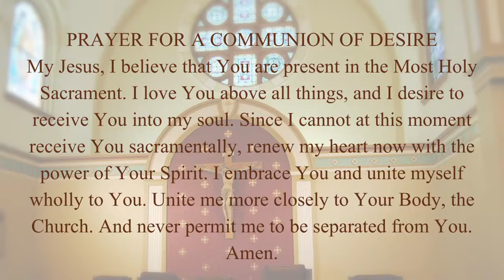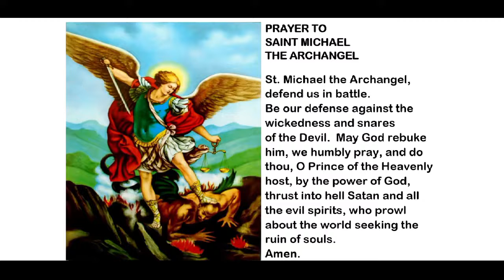Weekday Mass - Wednesday, March 17th, 2021